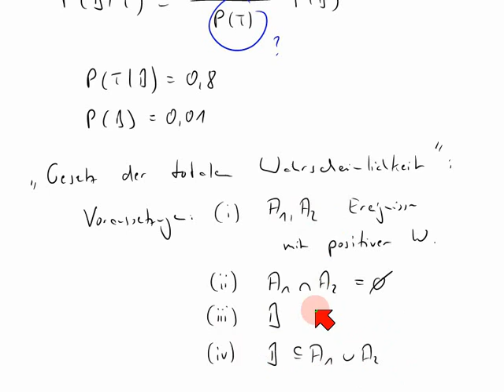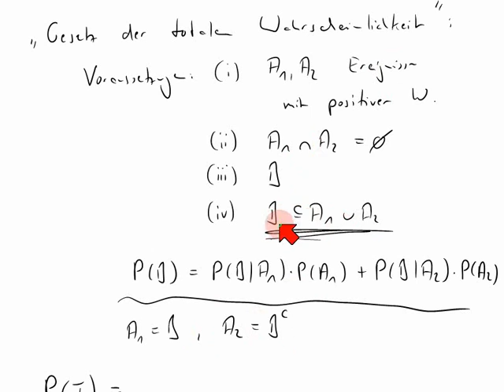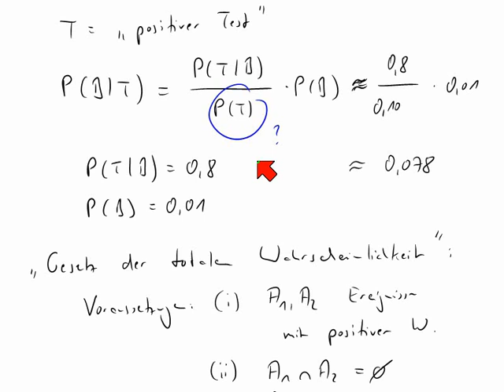Satz von Bayes / Paradoxon vom Falsch-Positiven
Eine weitverbreitete Fehleinschätzung beim Interpretieren von Wahrscheinlichkeiten.  Erfahrungsgemäß ist dies ein Fehler, den auch viele Mediziner machen.